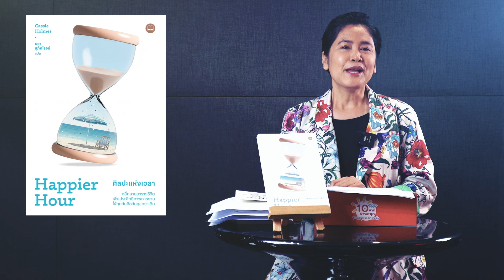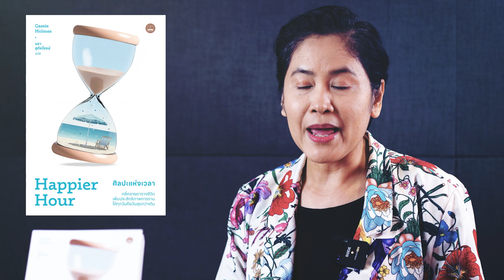สรุปง่ายๆ กับอ่านเข้าเส้น วันนี้พบกับ 📘 "ศิลปะแห่งเวลา : Happier Hour"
ข้อเท็จจริงเกี่ยวกับเวลา และการบริหารเวลาที่ถูกต้อง
1. เมื่อเรารู้สึกว่ามีสิ่งต่างๆ ให้ทำมากเกินไป และมีเวลาทำน้อยเกินไปอยู่เสมอ เรากำลังเกิด "ความขัดสนเวลา"
2. การมีเวลาว่างน้อยกว่า 2 ชม. ในแต่ละวัน จะทำให้เรามีความสุขในชีวิตน้อยลงเนื่องจากความเครียด ถ้าว่างมากกว่า 5 ชม. ต่อวัน ความสุขก็ยังน้อยอยู่ดี เพราะมันทำให้เราเกิดความรู้สึกว่าชีวิตไม่มีเป้าหมาย
3. ความขัดสนเวลา ทำให้สุขภาพแย่ลง มีน้ำใจน้อยลง มั่นใจน้อยลง ความสุขน้อยลง
4. ถ้าอยากเพิ่มความรู้สึกว่าเราร่ำรวยเวลาให้ใช้เวลากับกิจกรรมที่ช่วยเพิ่มความมั่นใจ เช่น ออกกำลังกาย ช่วยเหลือผู้อื่นอยู่กลางธรรมชาติ ทำงานศิลปะ
5. ความสุขที่ยิ่งใหญ่มาจากการเชื่อมโยงทางสังคม และการมีความสัมพันธ์ที่แน่นแฟ้น และรู้สึกเป็นส่วนหนึ่งของกลุ่มเป็นสิ่งสำคัญมาก การใช้เวลาหล่อเลี้ยงความสัมพันธจึงเป็นการลงทุนที่ดี
6. จิตที่ไม่อยู่นิ่ง ทำให้เราวอกแวก ทำให้เราไม่มีความสุขกับปัจจุบัน กลยุทธ์ในการเพิ่มความสุขคือ ขจัดสิ่งที่ทำให้วอดแวก จดจ่อกับสิ่งที่อยู่ตรงหน้า
7. การฝึกสมาธิช่วยให้เราได้เรียนรู้ที่จะมีสติอยู่กับปัจจุบัน ช่วยลดความวิตกกังวลเกี่ยวกับอนาคตได้ด้วย
"ศิลปะแห่งเวลา" ทักษะสำคัญแห่งยุคสมัยที่จะพาเรากลับมาผูกมิตรกับเวลาอีกครั้ง พร้อมเคล็ดลับและแบบฝึกหัดที่จะช่วยให้เราลงทุนกับเวลาได้อย่างคุ้มค่าและบ่มเพาะชีวิตที่เป็นสุขยิ่งกว่าเดิม
"ศิลปะแห่งเวลา : คลี่คลายตารางชีวิต เพิ่มประสิทธิภาพการงาน ให้ทุกวันคือวันสุขกว่าเดิม"
ผู้เขียน : Cassie Holmes (แคสซี โฮล์มส์)
ผู้แปล : นรา สุภัคโรจน์